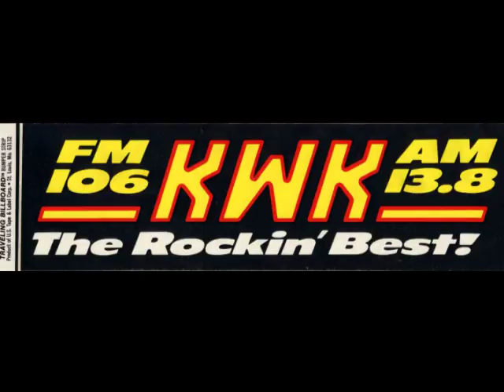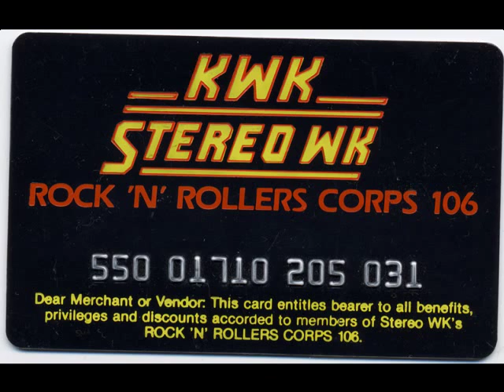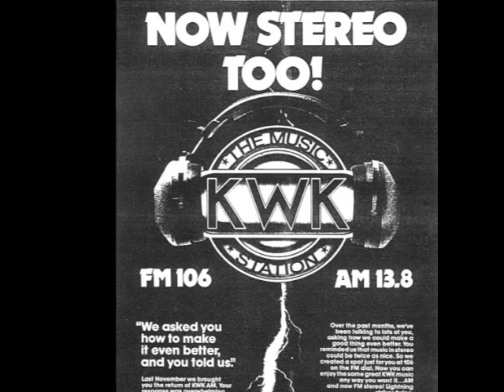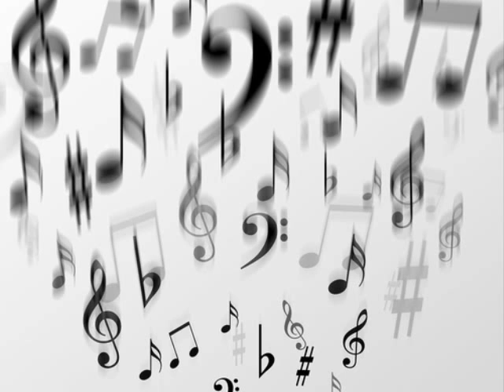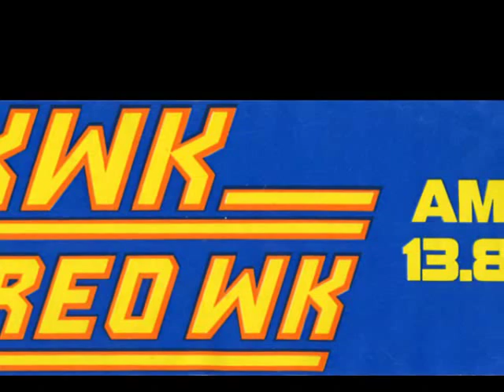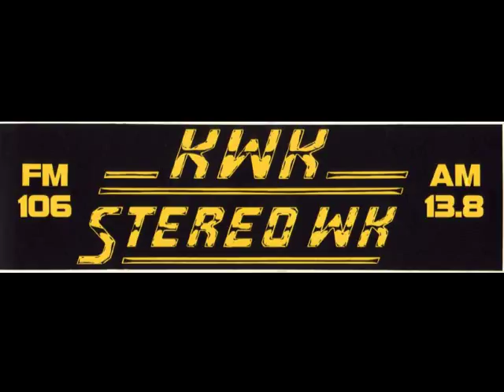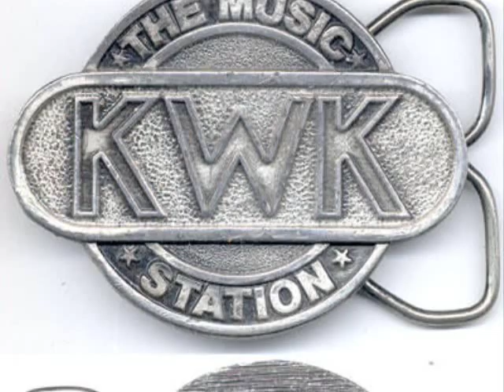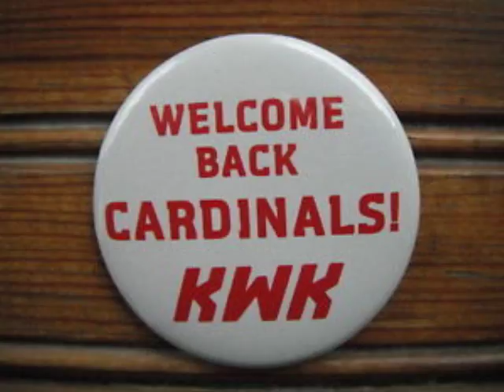KWK St Louis 8 27 1980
Aircheck of KWK St. Louis on 8-27-80.  Beau Raines behind the mic